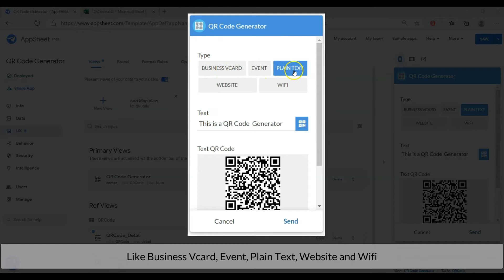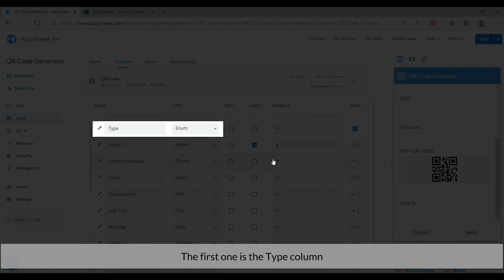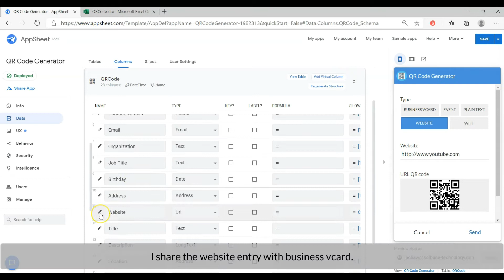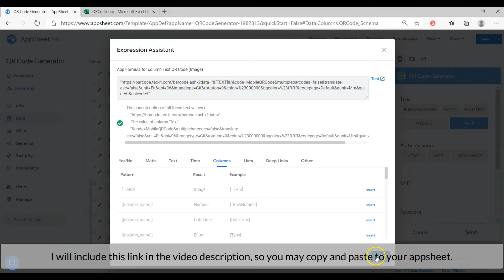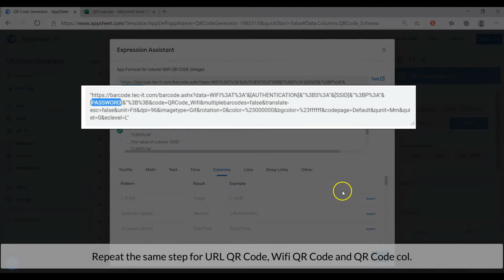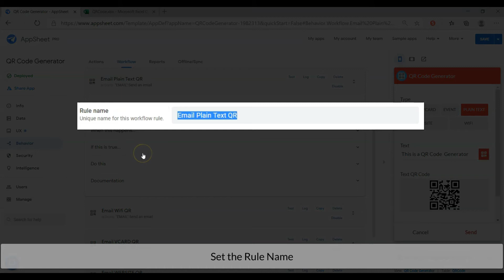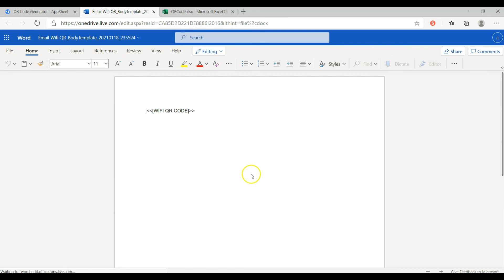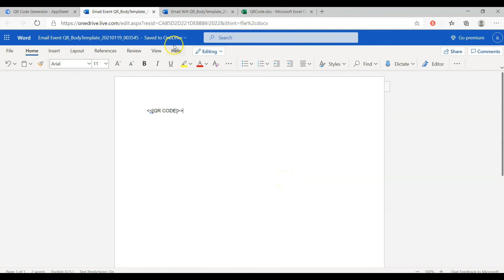🆕Appsheet Qr Code Generator App Step By Step Instructions Video Free 2021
Welcome to Another Tech Tips channel!

URL to get QR Code:
Text QR Code

Find out more about Appsheet QR code generator App step by step Instructions Video you must check out

This video is showing Appsheet QR code generator App step by step Instructions Video valuable information but also try to cover the following subject:
-Displaying Column With Condition
-Save QR code as Image from barcode.tec-it.com

One thing I saw when I was looking for details on Appsheet QR code generator App step by step Instructions Video was the lack of pertinent information.
Appsheet QR code generator App step by step Instructions Video however is an subject that I understand something about. This video for that reason should matter and of interest to you.
If you want to discover even more about Displaying Column With Condition I advise you to look into our other videos
Have I responded to all of your concerns about Appsheet QR code generator App step by step Instructions Video?